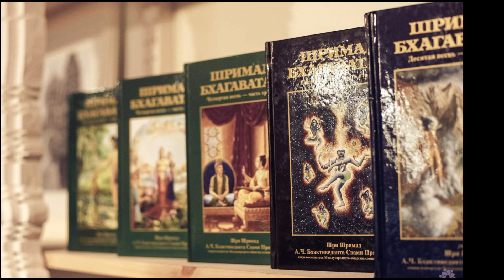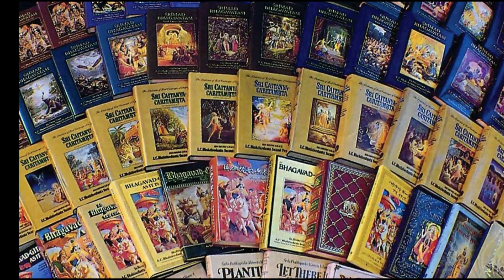Лекция по Бхагавад - гите как она есть. 16.13 - 15. А.Ч. Бхактиведа́нта Сва́ми Прабхупа́да.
ИСККОН быстро распространился в другие крупные города Америки, а затем в Европу и на другие континенты. Впервые в истории Бхактиведанта сумел успешно пересадить одну из индуистских традиций на западную почву и привести в лоно индуизма «тысячи молодых американцев и европейцев», которые стали почтительно называть его «Прабхупада» («тот, у чьих стоп сидят учители» или «свет, исходящий от Его стоп»). За 12 лет, прошедшие с момента приезда Шрилы Прабхупады в Америку до его смерти в 1977 году, он, проповедуя «сознание Кришны», более десяти раз объехал вокруг света, инициировал более 5000 учеников, основал более 100 храмов Кришны и опубликовал около шестидесяти томов комментированных переводов вайшнавских священных текстов. К середине 1970-х годов его танцующие и поющие мантру «Харе Кришна» последователи — кришнаиты — стали обыденным зрелищем на улицах западных городов[5]. Благодаря активной миссионерской деятельности кришнаитов, к началу 2000-х годов книги Прабхупады были переведены на более чем 60 языков и распроданы тиражом более 500 млн экземпляров[8][9]. Последователи гаудия-вайшнавизма считают, что тем самым Прабхупада исполнил предсказание основоположника этой традиции Чайтаньи (1486—1534), который говорил, что его имя узнают в каждом городе и деревне мира

yoga at home
йога для начинающих
цитаты великих людей
мудрые мысли
мантра ом
morning yoga